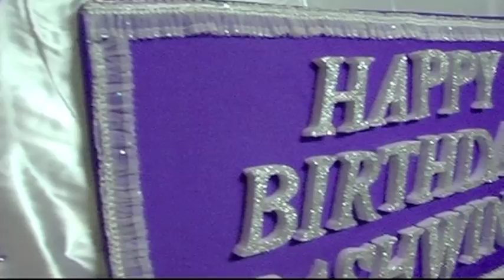Kashwinie's 21st Birthday Party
Kashwinie Neru Ruban
DOB: 23rd Feb 1991
POB: Kuala Terengganu
Location: Batu Caves, Gombak
Song: The Click Five "Happy Birthday"

Happy 21st again.
Thank you Kashwinie for choosing us and May God Bless You! :)